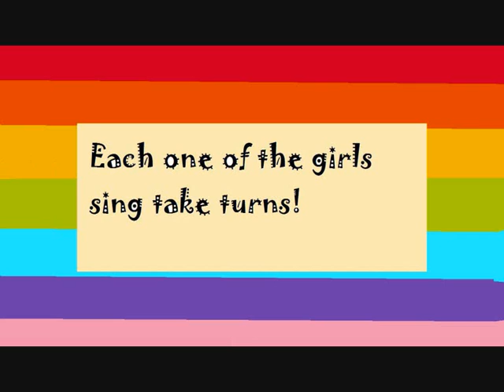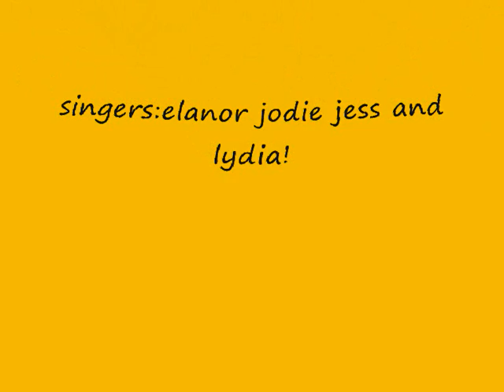A little song from whitney introducing the new vids comin!!!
this is a small song from whitney and including all the pics!plz comment and enjoy!;Dkatie!!!